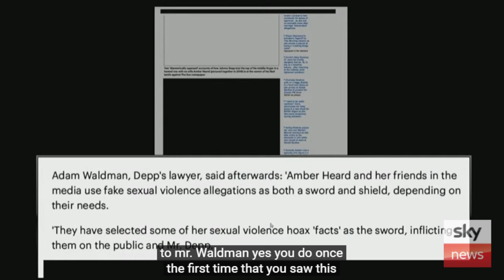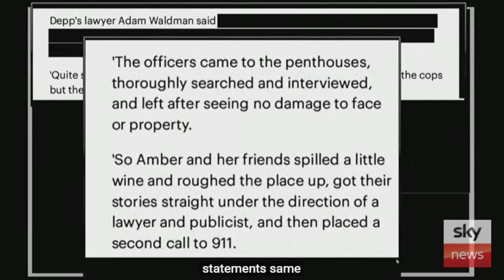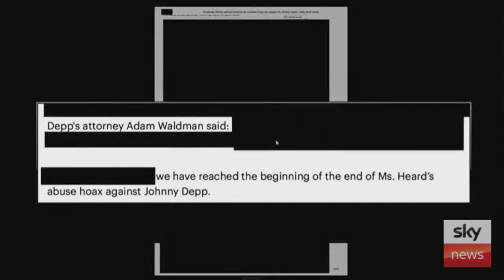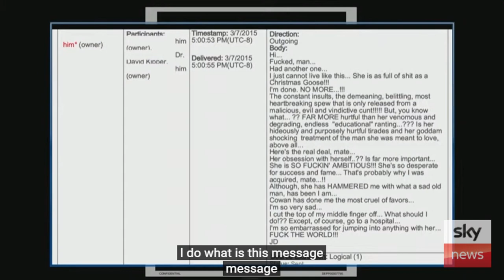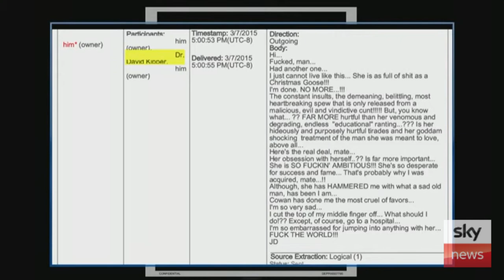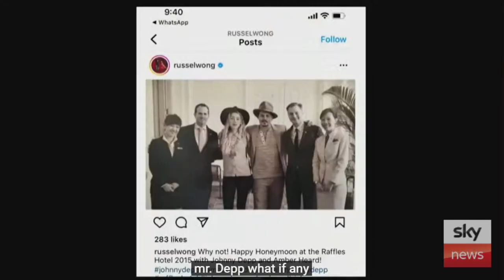Johnny Depp: Amber Gave Him Black Eye on Honeymoon, Fought Sister Whitney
Johnny testified again today, and he spoke about Amber hitting him on their honeymoon and a photo was presented of him with a black eye. He testified about her abusive relationship with her sister Whitney who he said was her lackey and punching bag. He said Amber threw wine in Whitney's face and fought her physically numerous times.